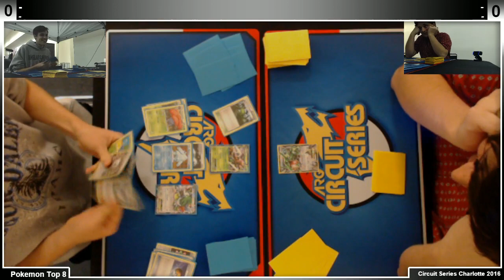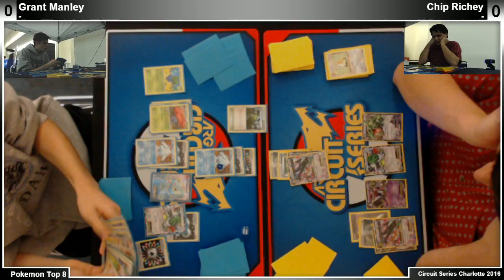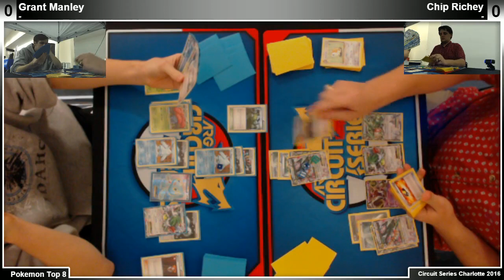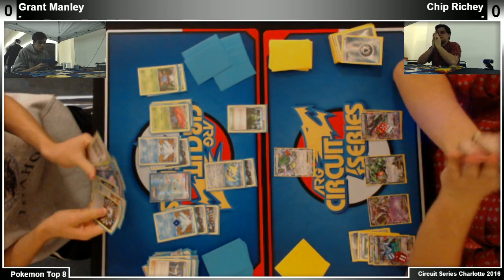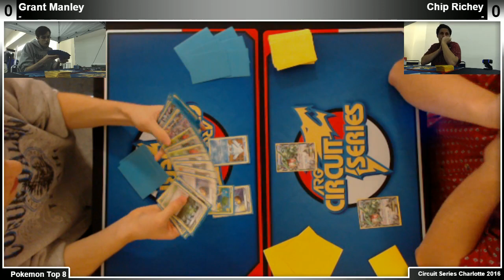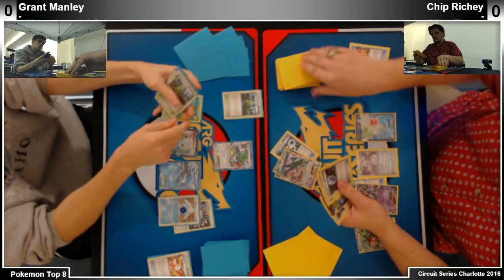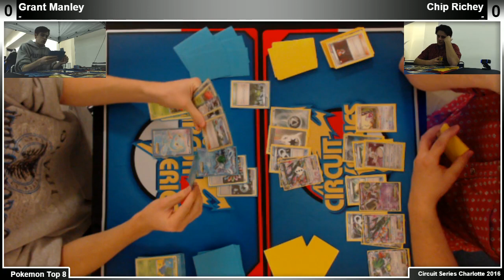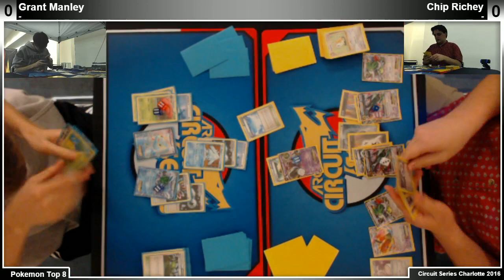ARGCS Charlotte Pokemon Top 8 Grant Manley vs Chip Richey